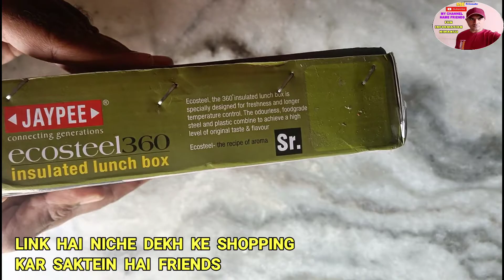JAYPEE Ecosteel Sr 1 Containers 650 ml & 150 ml Lunch Box unboxing review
fifpkart online price ilnk to

amozon online price ilnk to

music cadit to
YouTube Library music cadit to

Touch - Patrick Patrikios.mp3